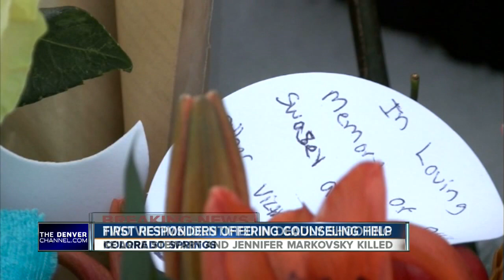First responders offering counseling help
Denver7 reporter Kyle Horan tells us what the city of Colorado Springs is doing to help the victims of the Planned Parenthood shooting.